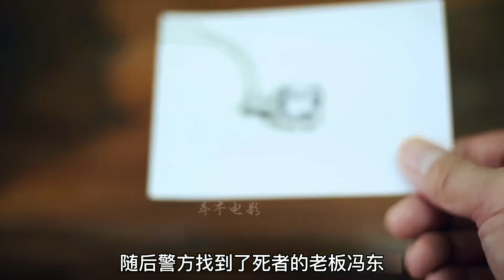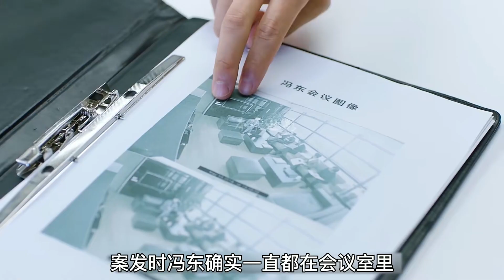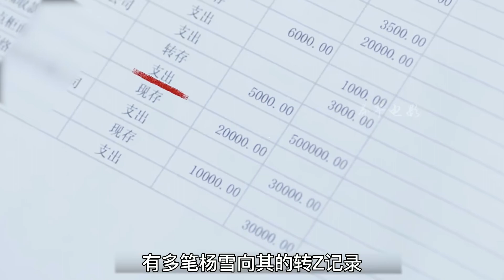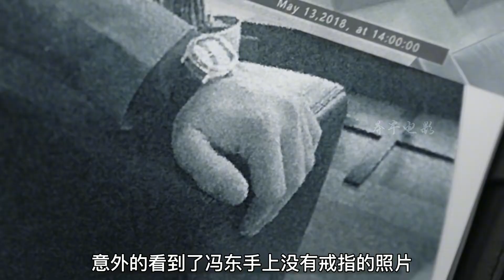睡衣女人離奇死于廚房，不料一個水龍頭，竟幫警方破案，懸疑片